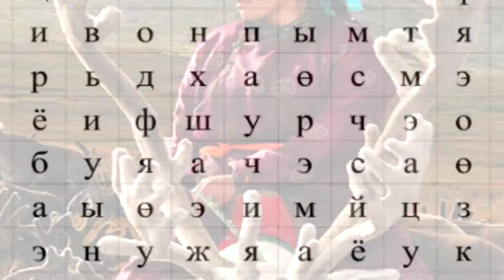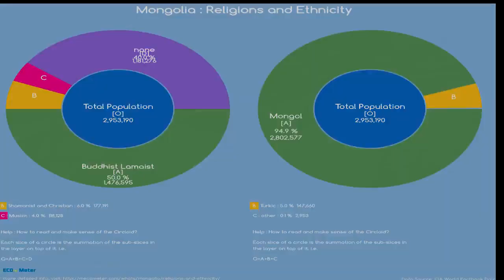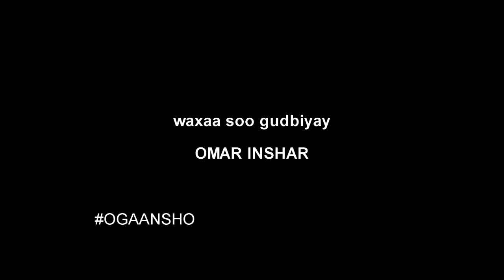Mongolia xaqaaiq kala duwan